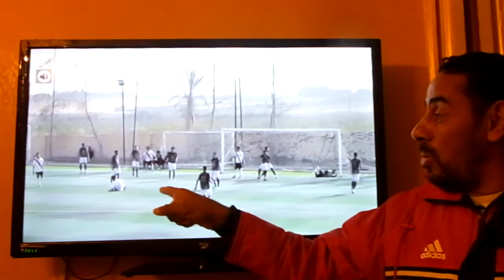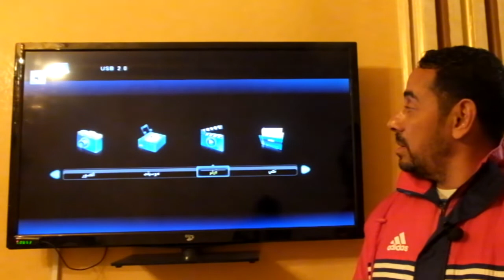التحليل الفنى لاداء لاعبى ناشئين مصر ونجوم المستقبل 2003 فى القطاعات